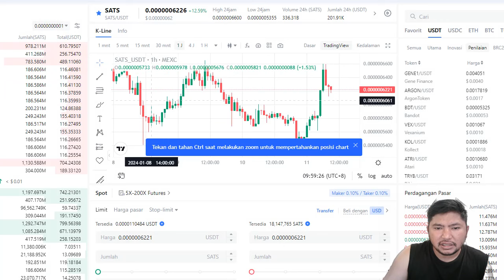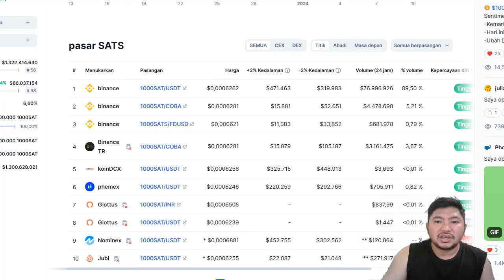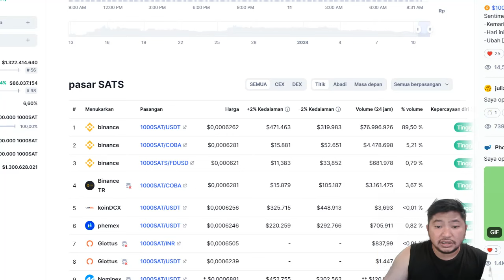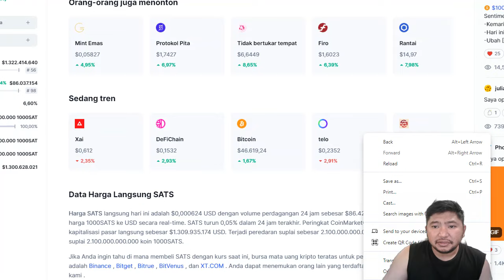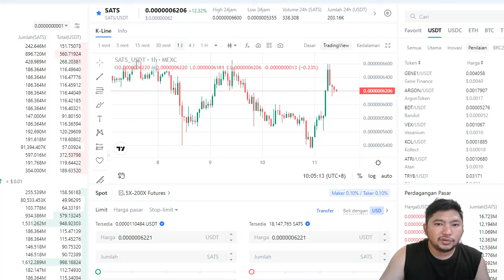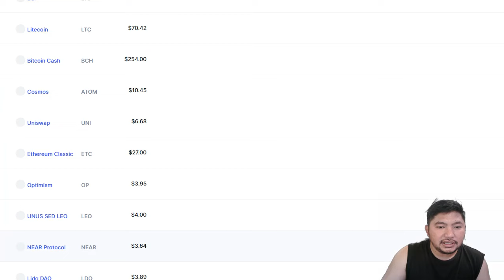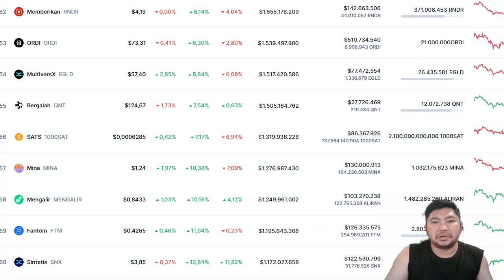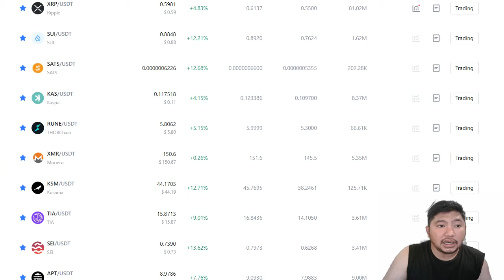POTENSI BESAR,SATS COIN.!!! MICIN DI JARINGAN BITCOIN.!!! YANG SUDAH LISTING BINANCE